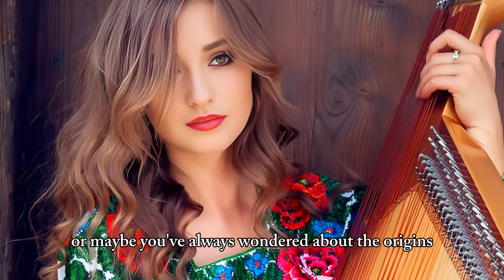Scientists Reveal Shocking Genetic Origin of The Finnish People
Scientists have uncovered shocking DNA secrets about the Finnish people. Who are the Finns really? Are they descendants of ancient Siberian hunter-gatherers, or do their roots trace back to early European farmers who settled in the frozen North thousands of years ago?

In this video, we explore the latest DNA discoveries, ancient history, and the mysteries surrounding Finnish origins. From Ice Age survivors and Uralic-speaking tribes, to Vikings and Baltic influences, we reveal how genetics is rewriting the story of Finland.

🔥 This is not just history. It’s the story of endurance, identity, and mystery written in DNA.

👉 Do you think the Finns are more European or Siberian in origin?